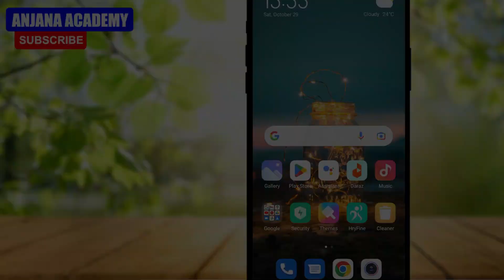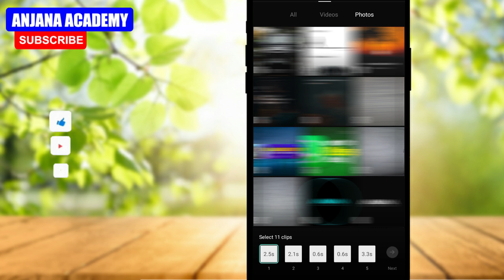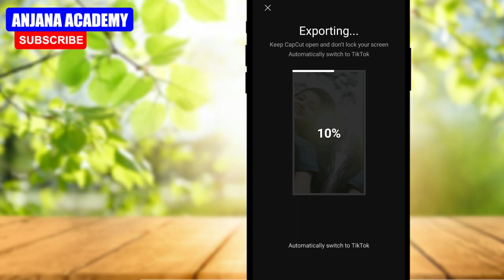Tiktok Trending Video Editing 2022 | Sun Meri Tiktok Edit Sinhala | Capcut | Anjana Academy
⭕Today topic - Tiktok Trending Video Editing 2022 | Sun Meri Tiktok Edit Sinhala | Capcut Video Editing